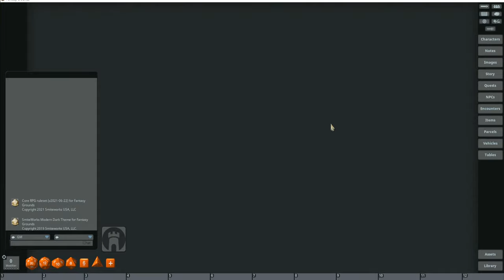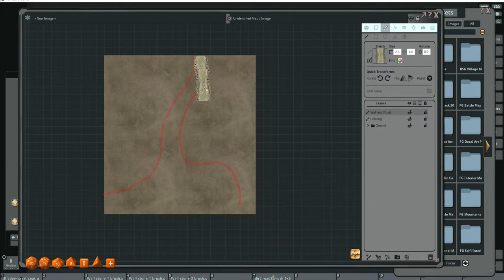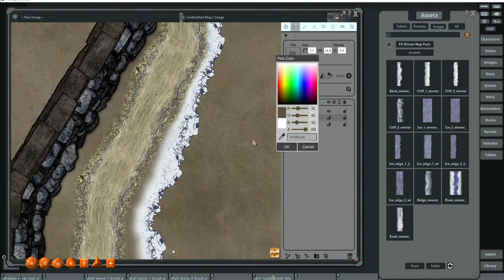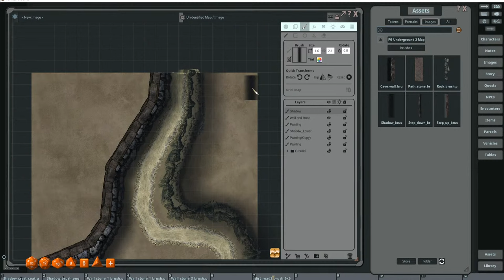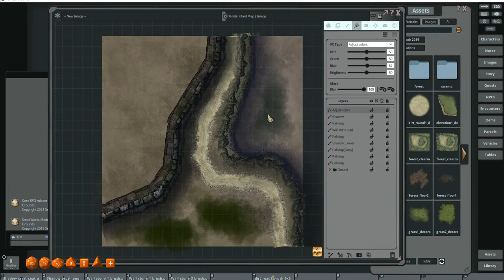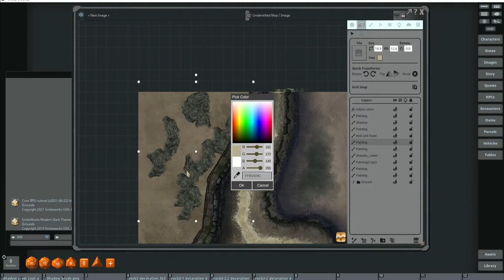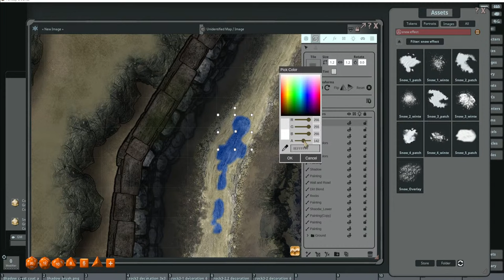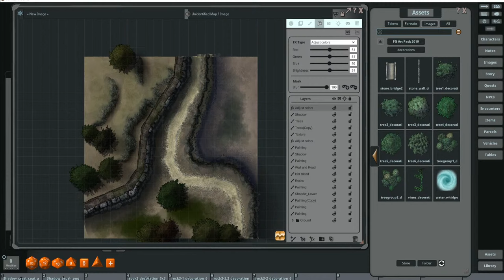Mountain Pass with Castle Walls- Fantasy Grounds Unity: Map & Image Creation with Joshua Watmough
Image-related news as well as map and image creation within Fantasy Grounds Unity.

🎨FGU Art Subscription
Look like a Pro in no time. 🖌

🎲Fantasy Grounds-